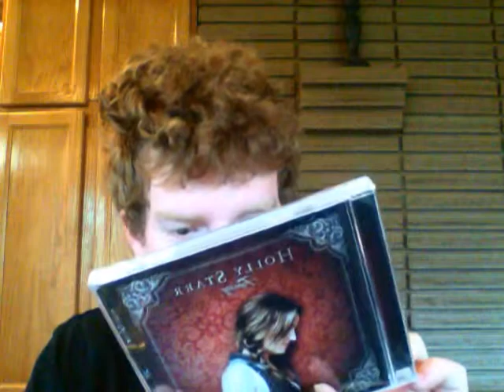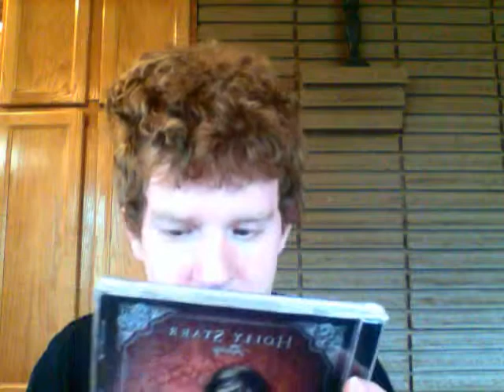mystery amazon unboxing 37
items unboxed Holly Starr tapestry album